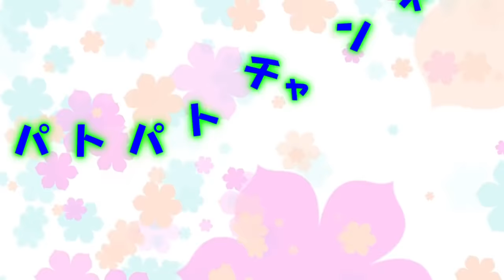皆の好感度をチェックしてみた！